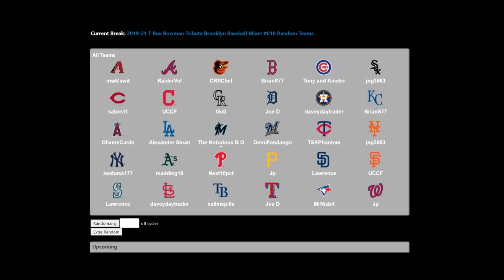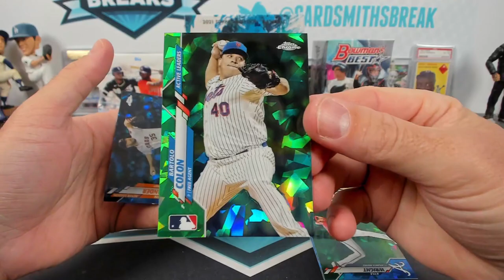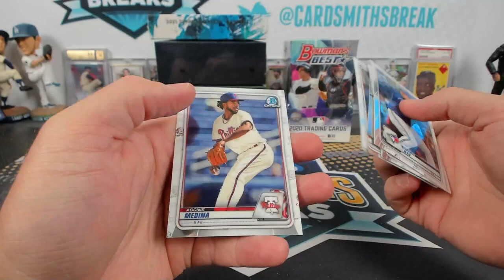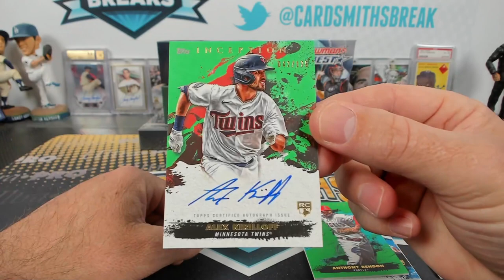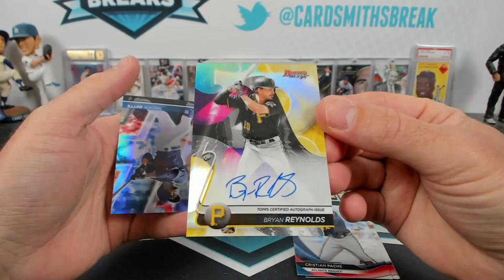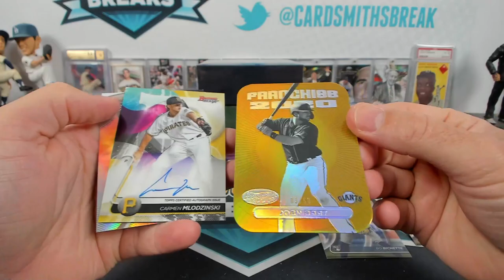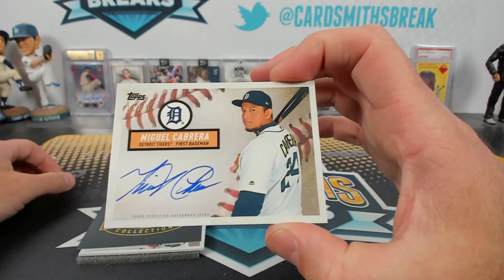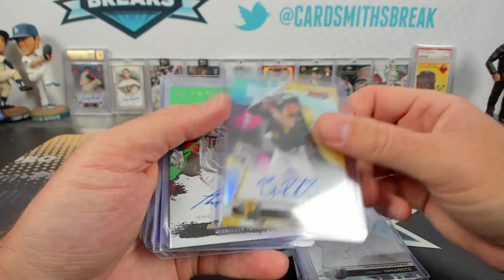2019-21 7 Box Bowman Tribute Brooklyn Baseball Mixer #610